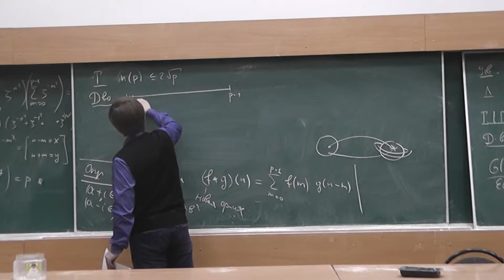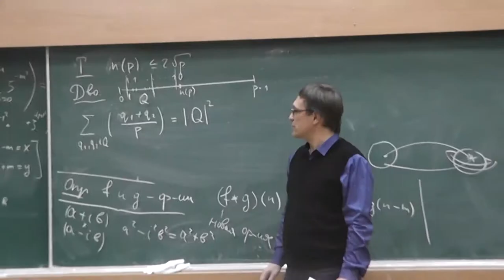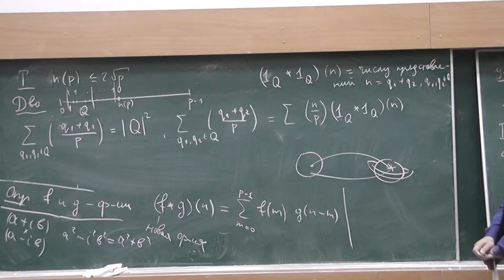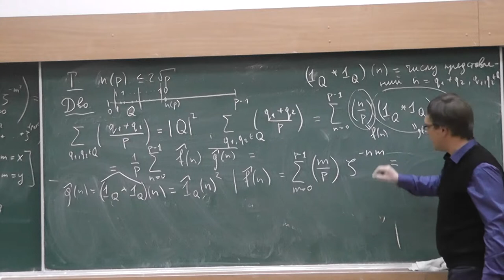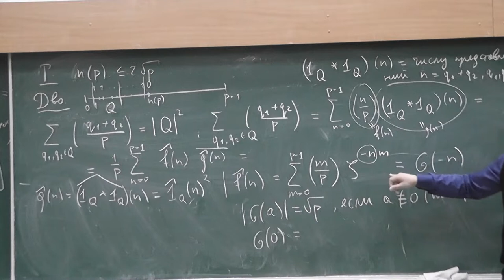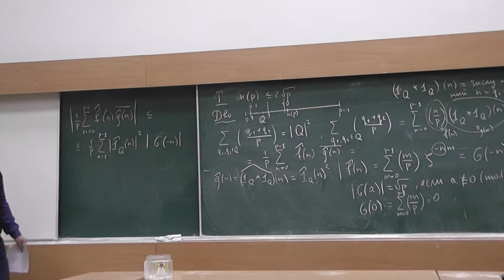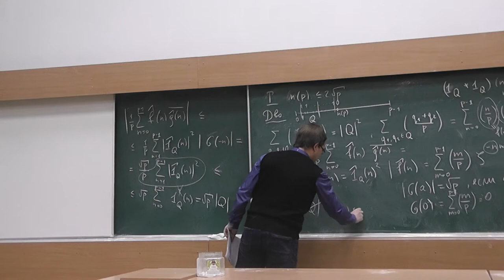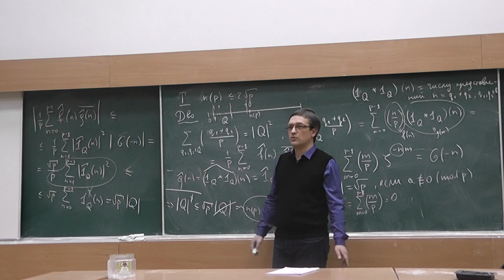39 Наименьший квадратичный невычет